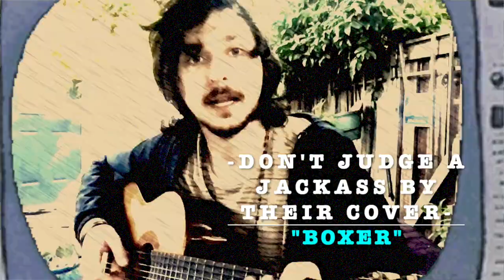"Boxer" - Don't Judge a Jackass by Their Cover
“Boxer” (Cover) - Lyrics

Verse 1:
I know you got your pride and your prose tucked just like a Tommy gun
Somewhere in the smoke just in case you need it, son…
I heard it's been a ride, rougher than the last one
What'd you used to say
Oh, the harder they come…

Pre-Chorus:
But he, he swears he's praying for a good time
And he, he said he just doesn't miss her
And I have heard you never really lose it,

Chorus:
You took it all gracefully on the chin
Knowing that the beatings had to someday end
You found the bandages inside the pen
And the stitches on the radio…
But there was something heavy holding you down
And there were whispers that were driving you crazy
And now you haunt the heart of this town
Remember when I knew a boxer, baby…

Verse 2:
And your tattooed knuckles, oh how they grind down
Try to be a man, tough just like your father…
Try to settle down, more like a calm down
Remember them songs and the reasons we were singing for…

Pre-Chorus:
But, he said, he just doesn't miss her
And he, he said its somewhere in his framework

Chorus:
But there was something heavy holding me down
And there were reasons that were driving you crazy
Until you haunt the heart of this town

Bridge:
And you could wait all night long
Until it all goes wrong
And you waste away your soul
And you can wait, wait, wait…

Outro:
Yeah, remember when I knew a boxer, baby